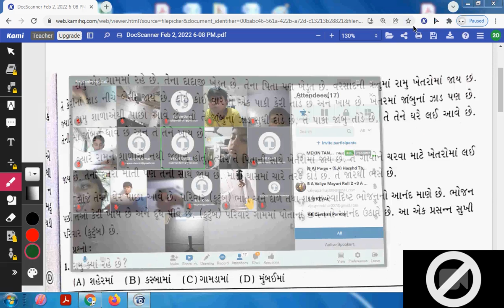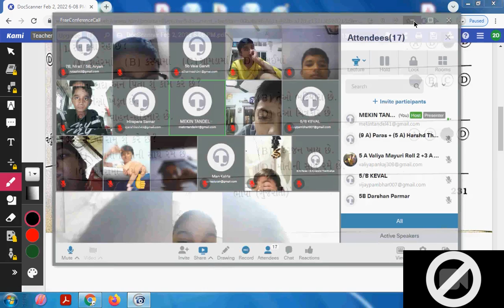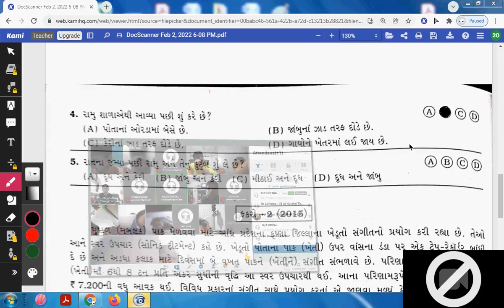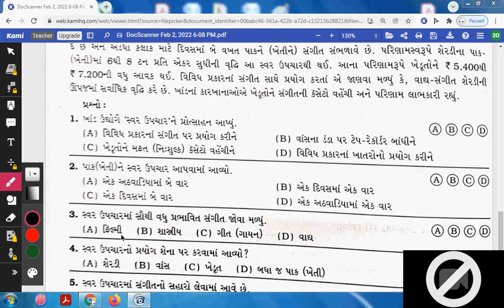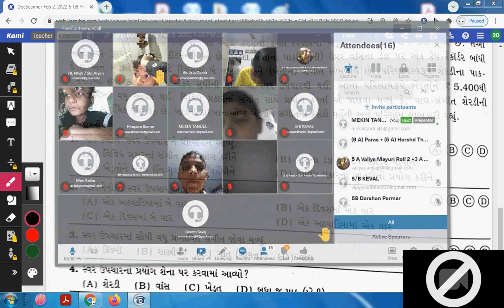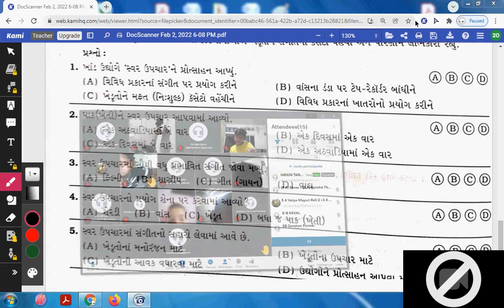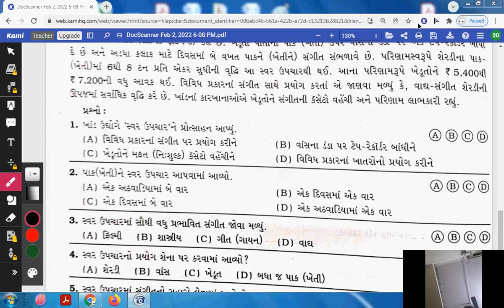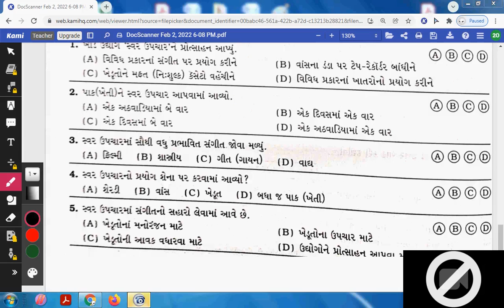જવાહર નવોદય | ગુજરાતી-1 | પેરેગ્રાફ | ગુજરાતી મીડીયમ